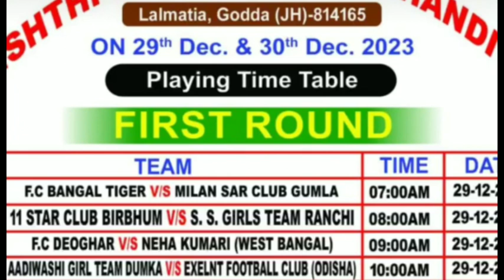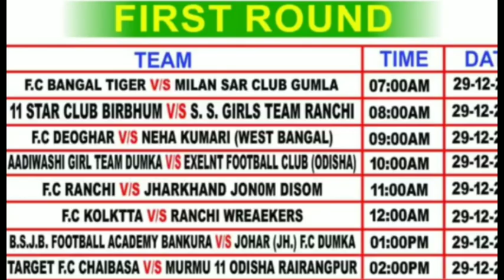Lohandia Lalmatiya Match Fixture 2023 ||लोहंडिया का टायसीट बहुत ही दूर दूर का टीम आया हैं NikitVlogs